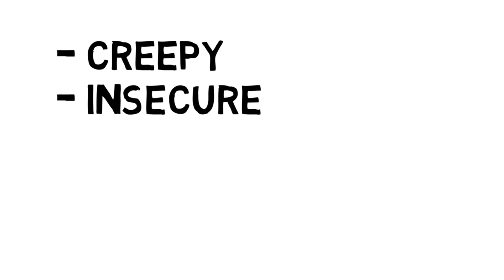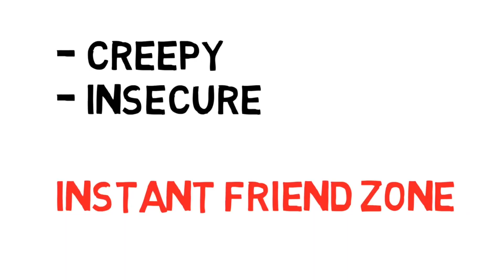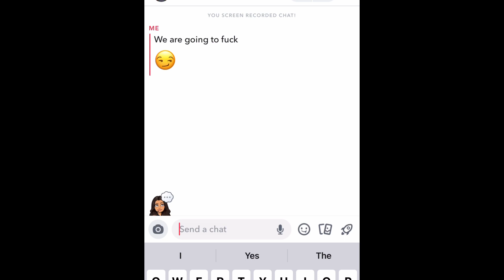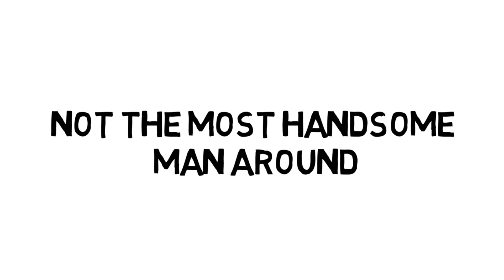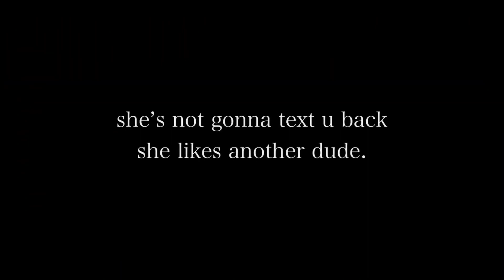Alpha Male YouTube Will Turn You Into A Incel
This is a satire video about alpha males and getting women. Please do not send any hate to the alpha show. This video is made with comedic intent.